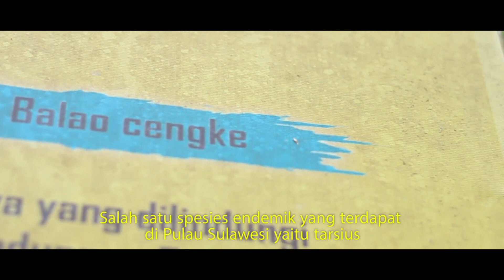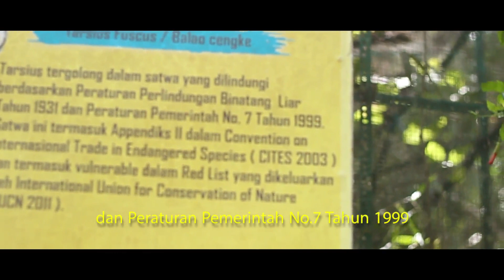Tarsius"The Smallest Primate in Indonesia" SEAMEO BIOTROP video competition 2018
Tarsius fuscus merupakan primata terkecil di Indonesia yang spesiesnya tersebar secara endemik di Pulau Sulawesi dan Kepulauan Sangihe. Tarsius dikenal dengan binatang hantu, tarsius hidup nokturnal atau aktif dimalam hari, dengan bentuk wajah seperti monyet kecil bermata merah, besar dan bulat yang digunakan untuk melihat dimalam hari.
Penurunan populasi tarsius dikarenakan rusaknya hutan dan habitat utamanya seharusnya menjadi peringatan bagi semua untuk senantiasa memelihara alam.

Tarsius fuscus is the smallest primate in Indonesia whose species are endemic in Sulawesi Island and Sangihe Islands. Tarsius is known as a ghost animal, the tarsier lives nocturnal or is active at night, with the shape of a face like a small monkey with red eyes, large and round used to see at night.
The decline in the tarsier population due to the destruction of the forest and its main habitat should be a warning for all to maintain nature.